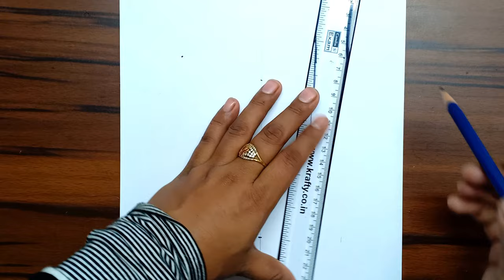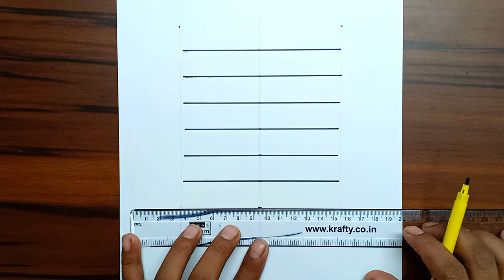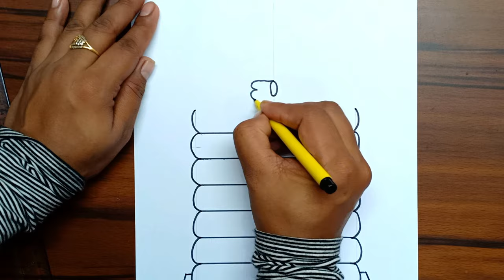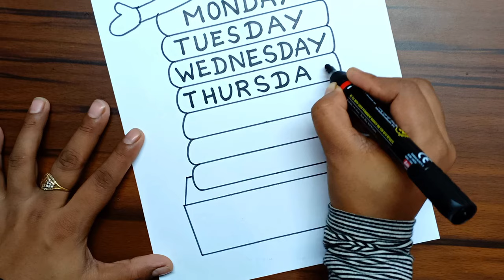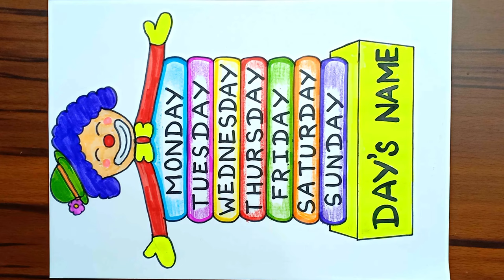Days of the Week Chart | Seven Days of a Week Drawing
About This Video :

Days of the Week Chart Very Easily.

Sketch Colours And Crayon Colours Used For Colouring